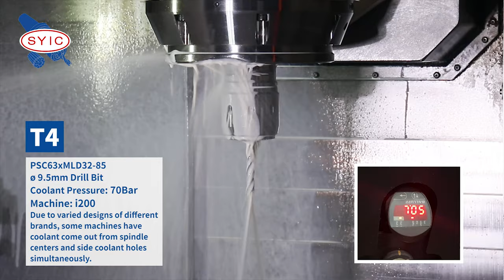SYIC 心源 - Coolant Applications of PRO-E Collet Chuck and MLD Multi-Lock Milling Chuck 4K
PRO-E筒夾式刀桿及MLD直式筒夾銑床夾頭出水應用 英文版 4K